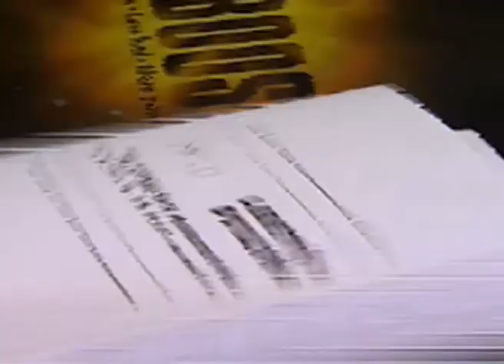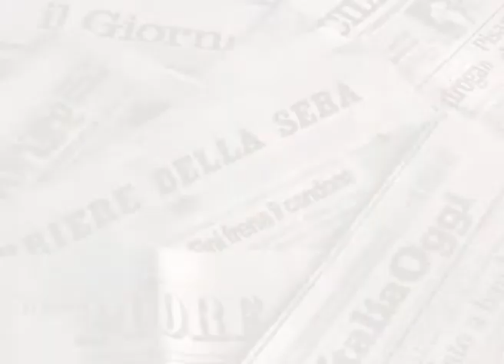TG newsmarche.it del 310712 II ed.